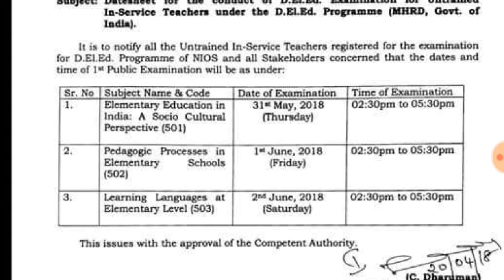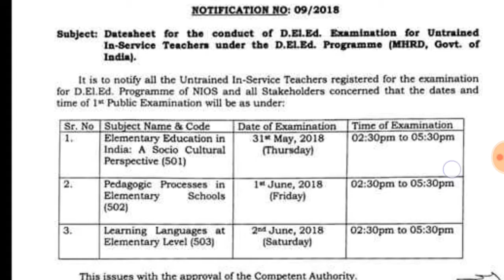NIOS Deled Exam Date Declared